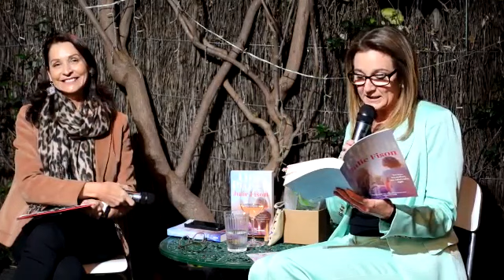Julie Fison - One Punch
A contemporary family drama following two mothers at the centre of a tragedy, One Punch is for fans of Jodi Picoult and Celeste Ng’s Little Fires Everywhere.

Samantha Wheeler is in-conversation with Julie Fison discussing her new novel One Punch.

Yasmin Weston is on holiday when she learns that her son Daniel has been assaulted at home in Australia, leaving him with a debilitating brain injury. She vows to hunt down her son’s attacker.

Evie MacIntyre knows the Westons from school. She’s never had much time for Yasmin, and she dislikes Daniel because he bullied her son, Brody. When Evie discovers evidence that Brody was involved in the attack, she is torn but decides there is no way she will let her only son go to jail.

As two mothers wrestle with the consequences of their actions, two families suffer the shockwaves of one catastrophic night and a punch that changes everything.

Julie Fison is an Australian author and travel writer. Her work includes the Hazard River adventure series for young readers, stories in the Choose Your Own Ever After series and a play for high school students, As the Crow Flies. She lives in Brisbane. One Punch is her first adult novel.